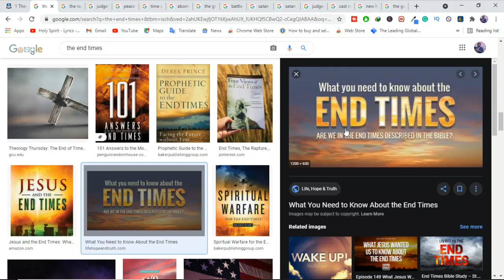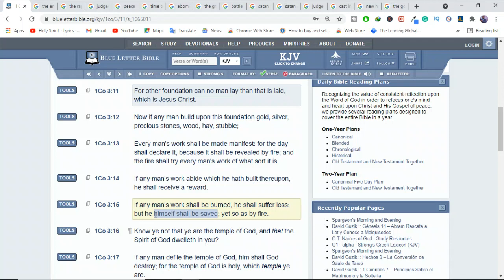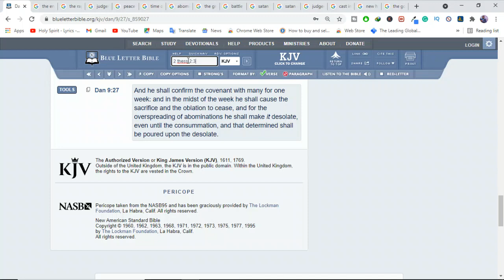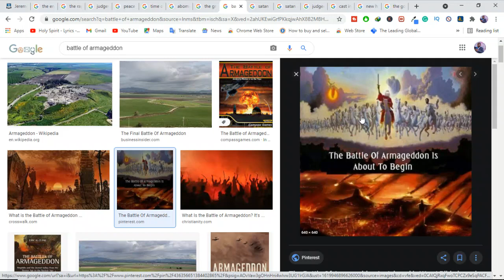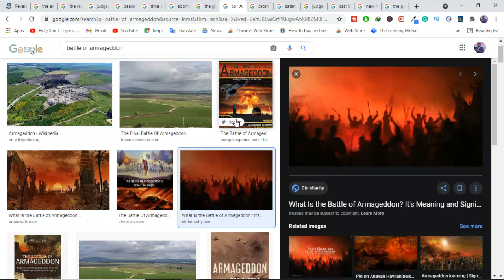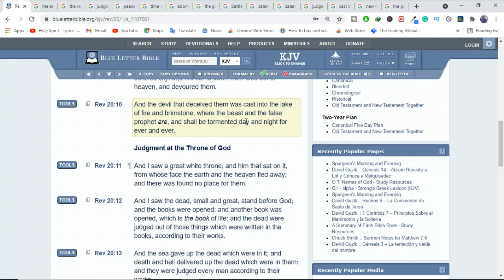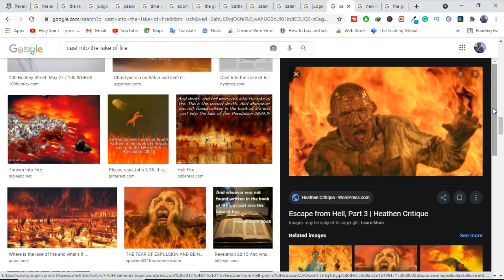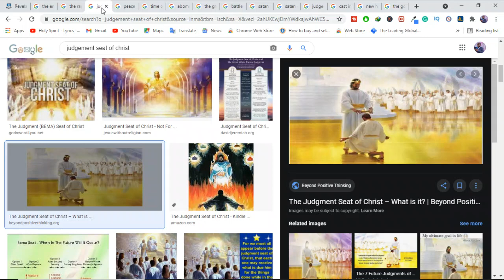What is going to Happen according to End Times Prophecy?